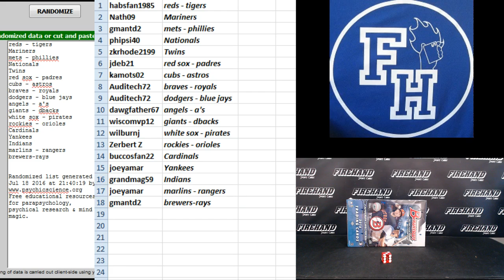Team Draw ~ 2010 Bowman Chrome Baseball 12 Box Case Break RT #4 ~ 7/18/16